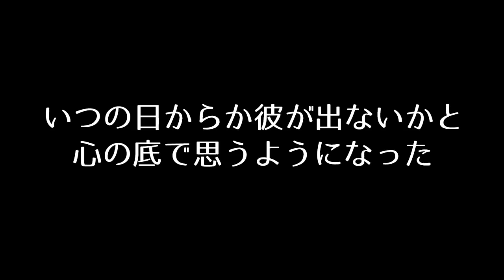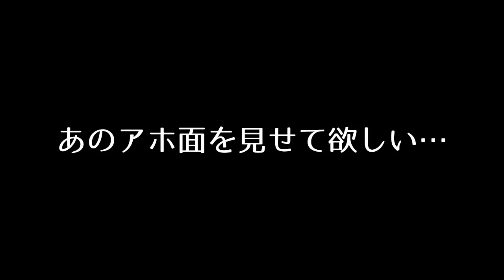奇跡を起こせ！最初で最後のウルキマイラ狙いガチャ！【パズドラ】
星卵が消えたときはこんな感情無かったのになぁ…

他のガチャ動画はこちらから！